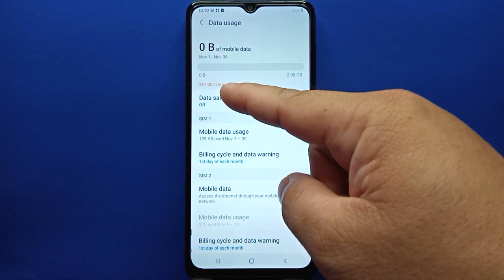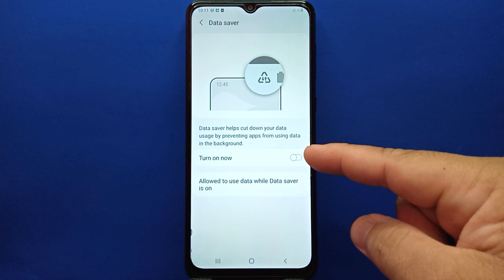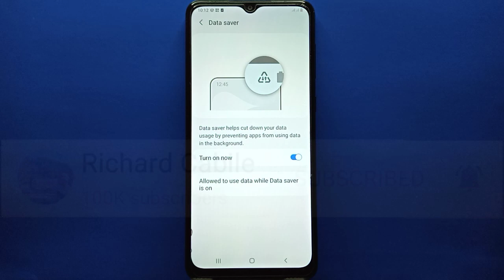How to Turn ON or OFF Data Saver on Samsung Galaxy A02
Do you want to turn on or off data saver on Samsung Galaxy A02.  In this tutorial I will teach you how to turn on or off data saver on Samsung Galaxy A02 mobile phone.

Thanks...